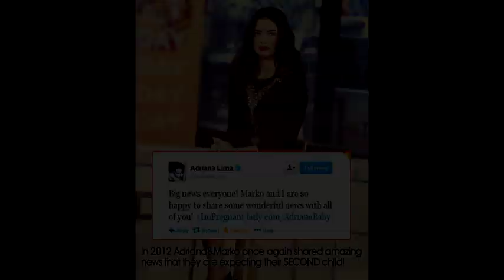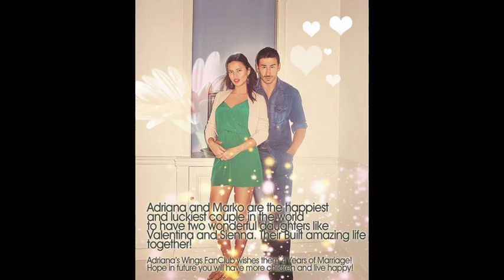Fairy Tale life of Adriana Lima and Marko Jaric